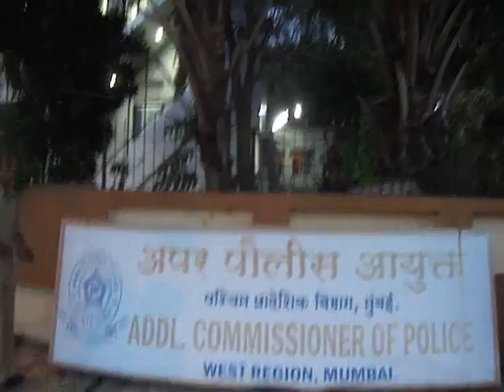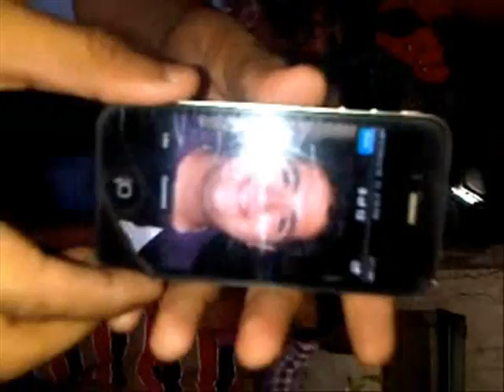HAPPY B'DAY XTREMERZ!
Our tribute to Sahil Mansukhani aka Mannu, Xtremerz... Bhaaya, Saaaaaaaaa, Laddoo, Chin, Sab Log etc etc etc for completing a quarter of a DSP Black NO! Century...

HAAAAAAPPPPPPYYYY BUUUUURRRRRRRDDDDDDAAAAAYYYYYYYYY!

Production ka budget low thaa but bhavnaao ko samjho!

LIGHT, LOVE, LAUGHTER and TREEEEEEEEEEEEEEEEEEEEEEEEEEEEEEEEAAAAT!